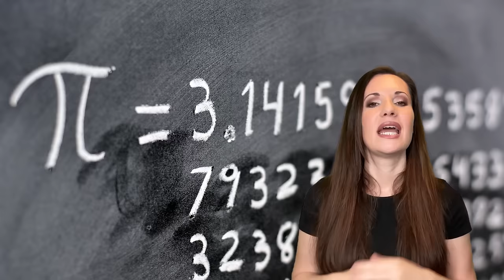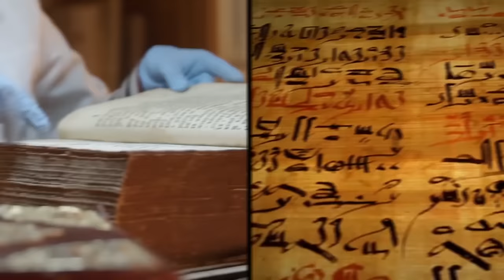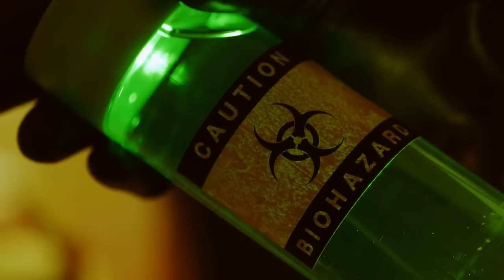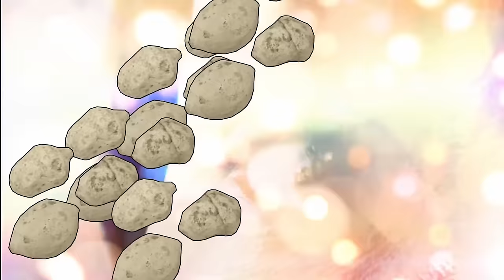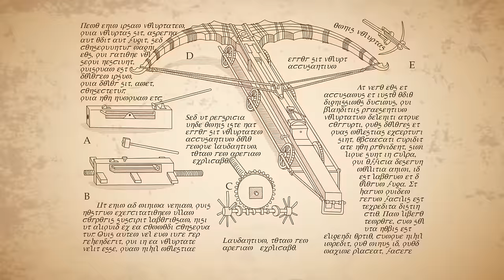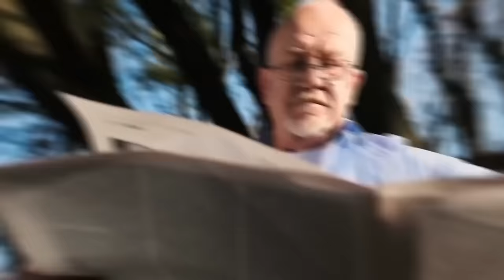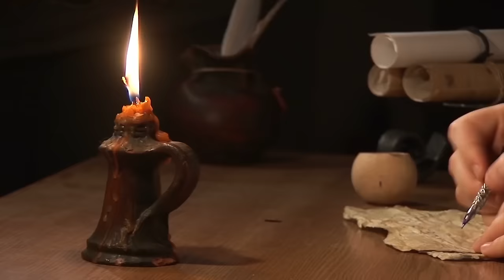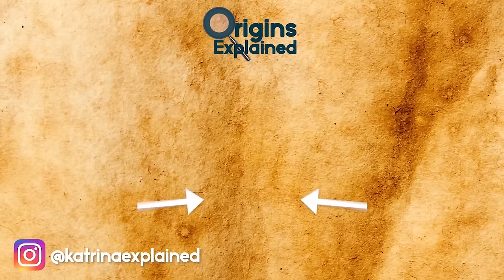Ancient War Artifacts That Baffled Archaeologists!